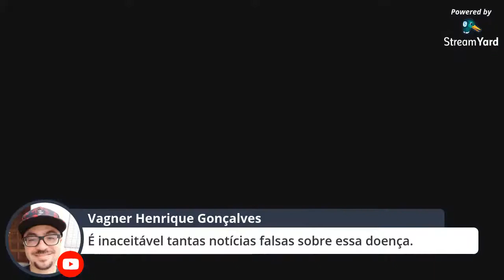Atualizações da Realidade Brasileira HOJE DIA 25 MARÇO AS 15 00 HORAS